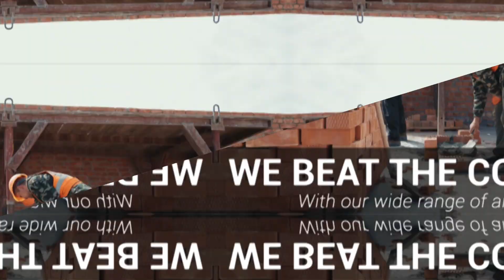Architectural Designers | Home Extension Architecture Firms | Specialist Home Architects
Trained architects are professionals, and professionals are never the inexpensive option. While an architect is the obvious choice, in some cases, employing their services may be a costly overkill. One of the key considerations when embarking on the home improvement journey is the complexity of the scheme. Some of you may want an extension that resembles something off of Grand Designs but the vast majority of people just want something that works, improves their lifestyle and looks great. Building an extension using standard construction techniques is not rocket science. Most of the parts are off the shelf and any made to measure items such as the windows and doors are made in a factory specialising in their manufacture.

An architect is also likely to be the right person to go to if you’re looking to develop a difficult site, such as a plot with a severe slope or tricky access because they will have the skills to mitigate these issues within their design. The perennial downside of using an architect, and a concern I’ve heard repeatedly over the years, is that while they produce stunning designs, quite often the budget is forgotten and the project ends up becoming unaffordable. This issue can be compounded by architects working to a percentage of the build costs, which acts as an incentive to design a bigger and better house than the original brief calls for. Using a package company is a popular and sensible route into self-build homes, especially for first-timers, as you’ll have access to their support all the way through the project.

It’s at this stage where DIY designs can come unstuck where a space has been designed but no thought given to the structural support or the aesthetics of the rooms. It’s what you don’t know that you don’t know, that gets you into trouble and can potentially end up costing you more in construction costs than paying for someone to design it economically in the first place. Many architects and designers will be familiar with the clients who call up having obtained planning permission for their drawings but no idea of how to build it. After the financial crash, architects had to revisit their pricing because work was scarce; falling back on the old RIBA scale system, which was a licence to print money, made them too expensive. There are stories of people paying architects tens of thousands of pounds under RIBA contracts and the project not even underway on site.

Ultimately, it’s your call. For complex, cutting-edge designs, highly energy-efficient homes or where you want to extract the maximum from a difficult plot, hiring an architect will be money well spent. But if you are building a generic four-sided box extension with a flat roof, it may be a waste of your budget, as there are designers who can do just as good a job for a fraction of the cost at that level.

Home Extension Architecture Firms can be difficult to come across, but with Architectural Designers, we are trained in loft and basement conversions, housing redevelopment specialists, loft conversions room ideas and more! Our cellar conversion experts and team of specialist home architects can help with converting a garage and more, so get in touch today